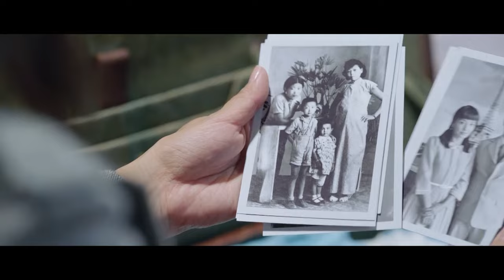MULTI SUB【无间谍战】EP21｜军统特务开启双重身份 游走黑白明暗之间｜靳东 秦俊杰 阚清子 郭涛 李乃文